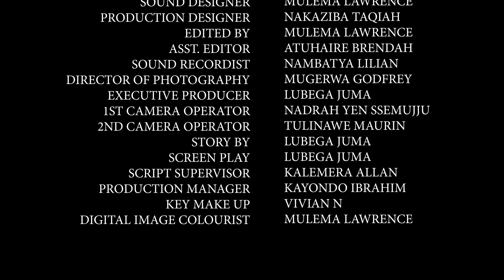HYSTERIA SN2 episode 14